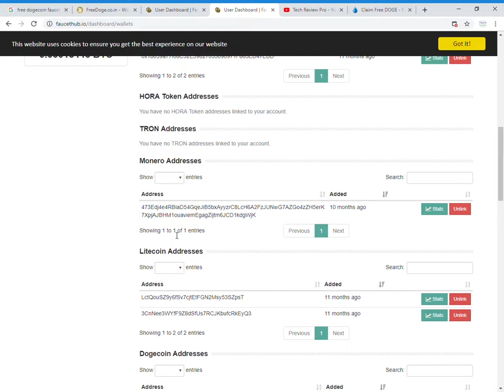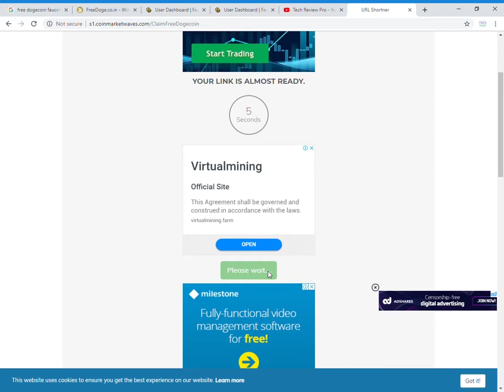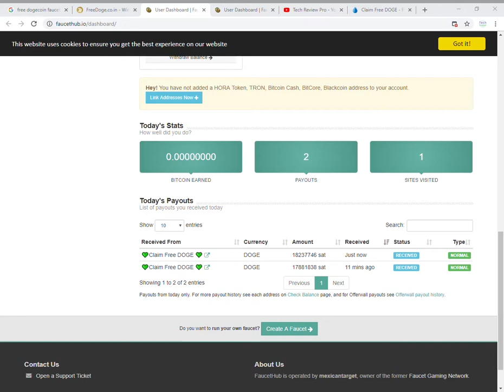Free DogieCoin earn | 2019 | Tech Review Pro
How To Earn 18237746 sat Dogecoin Every 1 minitue Whitout Any InvestMent. Work 100% Withdraw Every Day Don't Miss ?

 100% payment Proof